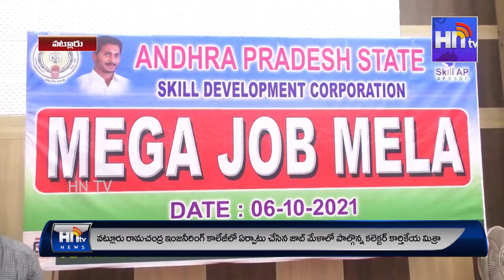NEWS 06 10 2021